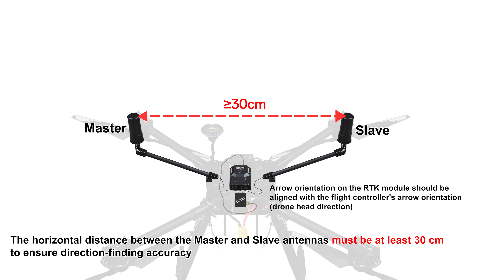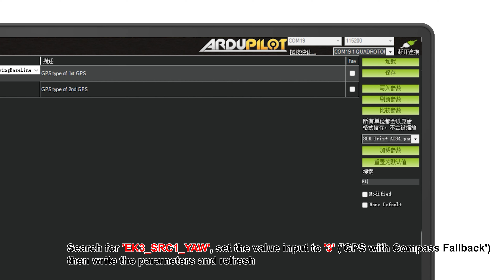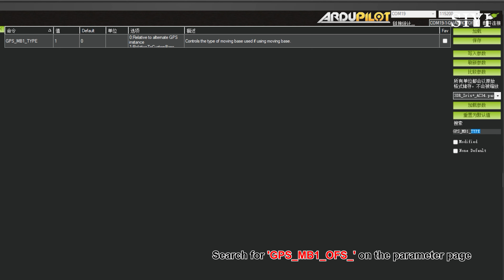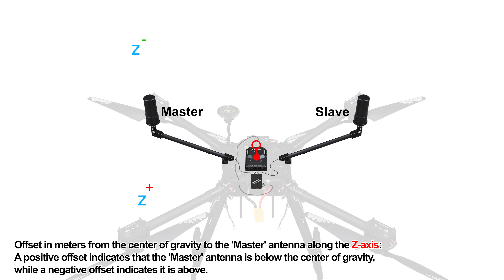SIYI RTK Positioning and Orientation Module Installation & Configuration Guide